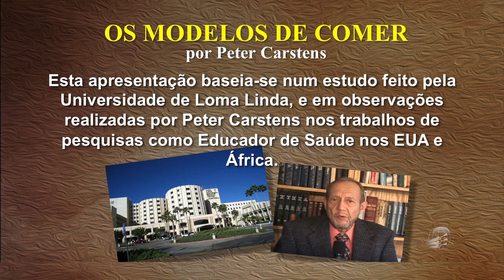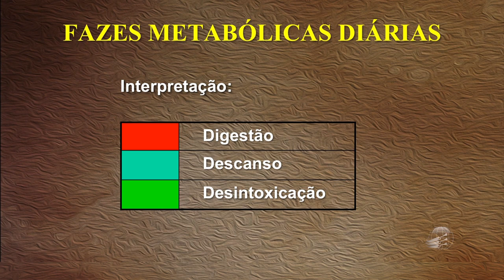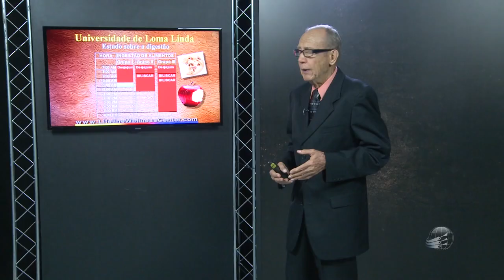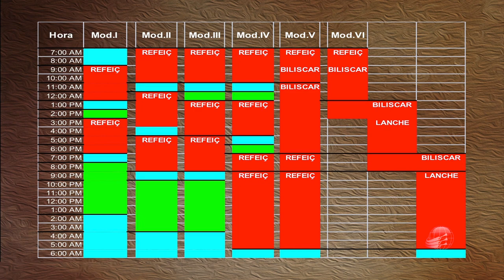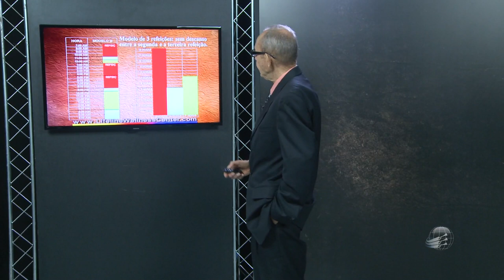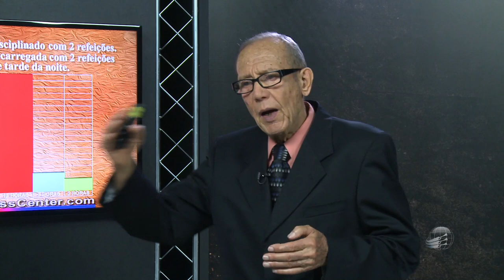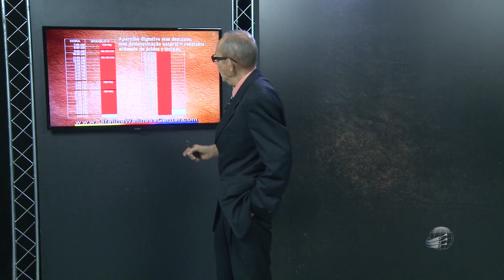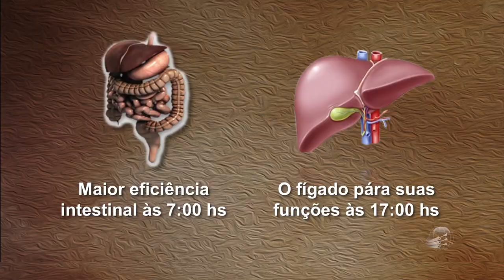Saúde Viva 12: Modelos de como comer - Peter Carstens